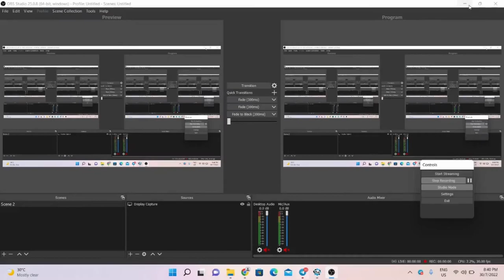Digitalised Invention, Innovation and Design Competitions (DIID) 2022 - EARTH HERO GAME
Category : Primary School
School Name : SK TAMAN NUSA DAMAI
Members :
a) Iyad Mus'ab Bin Mohd Ismail
b) Raja Muhamad Irfan Naufal Bin Raja Mohd Riduwan
c) Zahraa Qalesya Binti Johare
d)  Afrina Mardheeyah Binti Ramzu Nasri 1

Teacher
a) Muhammad Sabiq bin Mohd Noor